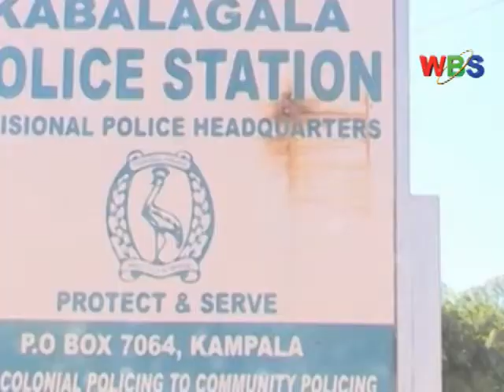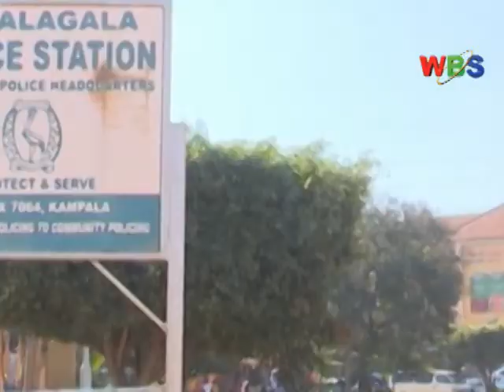OFFICERS SPOUSES CRY FOUL AFTER EVICTION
Desperation, tears and anguish engulfed Kabalagala Police Quarters today morning as families of Police Officers who were once deployed there but have since been transferred were evicted.
Police recently ordered over 1,000 Police Officers from various barracks in Kampala Metropolitan Area to shift their families to their new working stations but it seems many didn’t regard the notice.